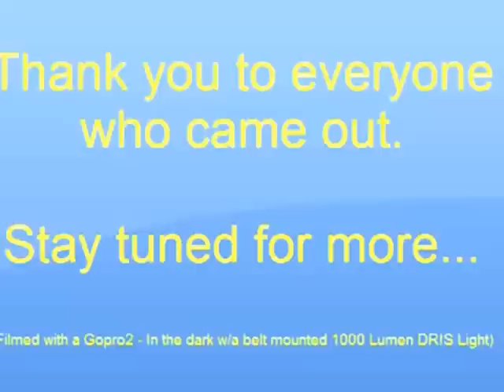Dive Right In Scuba - "Lights Out Dive'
Here is a snippet of the 'Lights Out' dives that we typically hold in the winter at our practice pool. Jump in. Lights Out. No 'night dive' certifications needed to participate. We hope to see you there!)